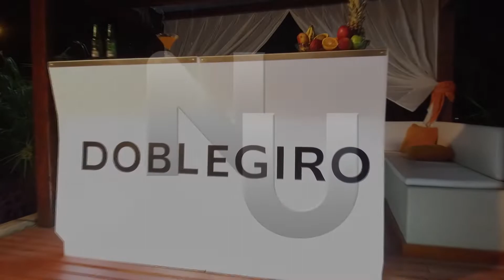NIVEL UNNO DOBLE GIRO 06 10 18